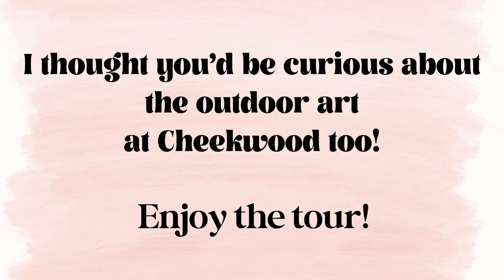Garden Art Sculptures - 9/30/2022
9/30/2022 cheekwood, Nashville Tn

Welcome to My Tiny Tennessee Garden!   I started this channel in August 2022 for my out-of-state family and friends. It’s basically a gardening journal, or diary, with other odds and ends mixed about during gardening lulls.

My Tiny Garden